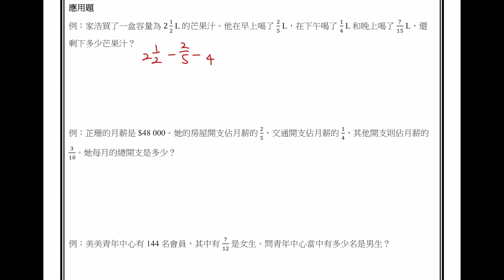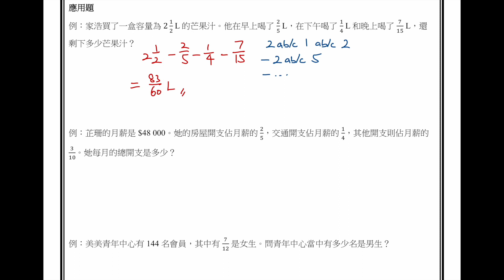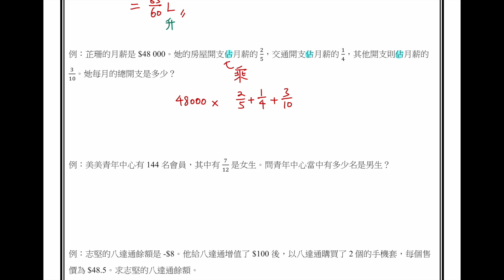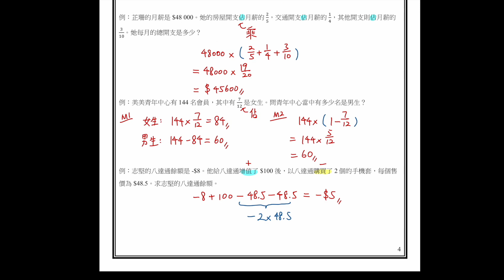第 1.3 節：四則運算應用題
所有筆記可於以下連結下載。

如果捉到我有口誤或者其他錯處，不妨留言提一提我。有其他問題想問，都歡迎留言。 睇完記得like同subscribe，再follow埋我instagram就更好，會有定期數學分享。

另外有免費HKDSE, HKCEE, HKALE (數學) By Year Pastpaper Giveaway，以及By Topics Pastpaper發售，詳請可到以下連結了解。